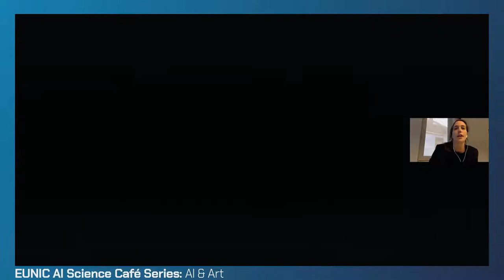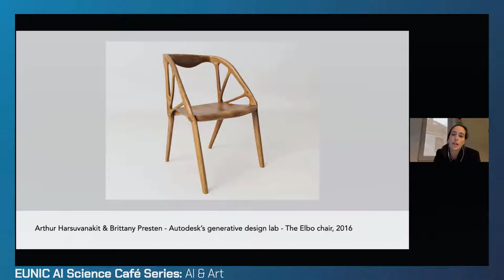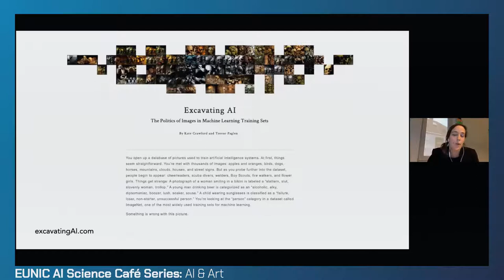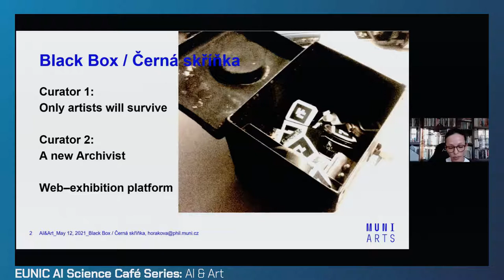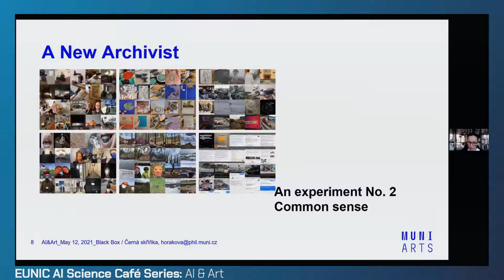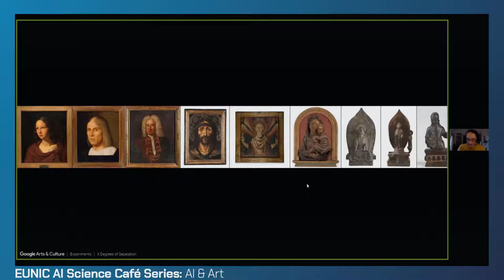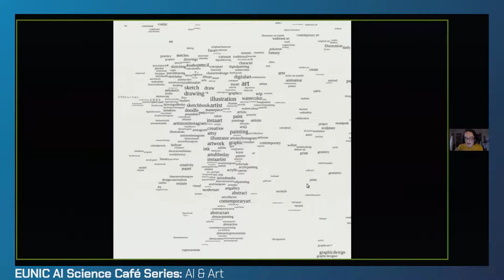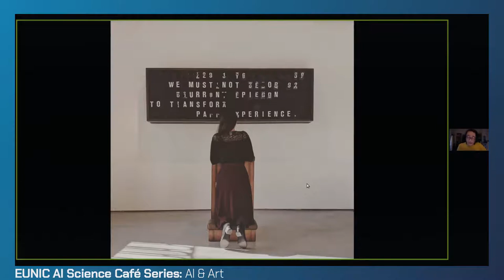EUNIC AI Science Café Series: AI & Art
The new EUNIC AI Science Café Series aims to present current and timely topics alongside the proposals for innovative, bold and inspirational solutions to tackle key issues. The contributors are experts from the EUNIC member states, many of whom represent international teams and their counterparts from the United Kingdom.

The second talk invites you to learn more about the impact of AI on our creativity and art with artists and AI experts:
• Marie du Chastel
• Mario Klingemann
• Jana Horáková

Chaired by Melanie Lenz, curator of Digital Art at the V&A Museum.

• WED 12 MAY 2021, 6 pm